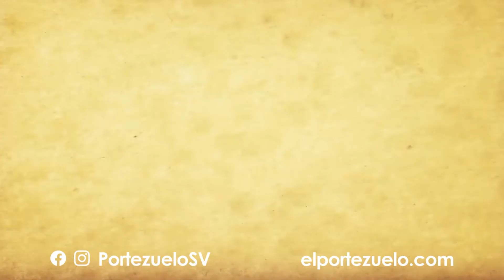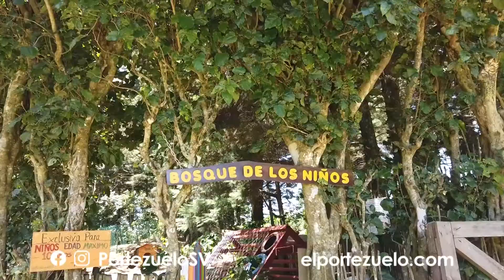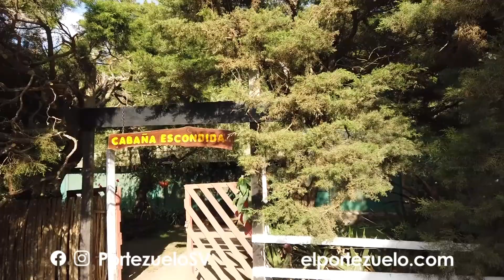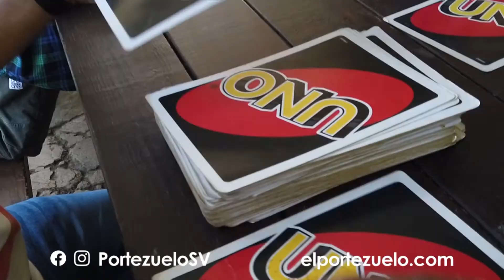¿Qué es El Portezuelo?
Aquí te explicamos con lujo de detalles lo que somos, un parque de aventuras único, en las montañas del Ocidente de El Salvador. Ven a visitarnos y vive en carne propia la aventura en medio de la naturaleza.